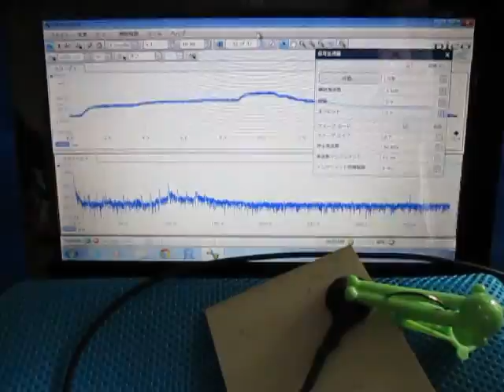超音波実験 Ultrasonic experiment ‹超音波発振制御に関する基礎実験›